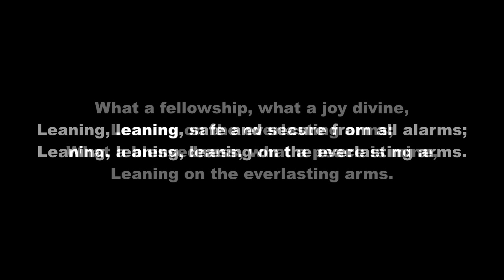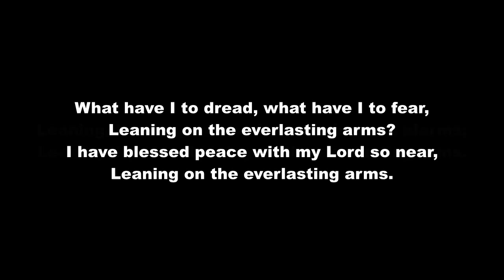''Leaning On The Everlasting Arms'' - with lyrics, Baptist Hymn, Independent Fundamental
Leaning On The Everlasting Arms with lyrics, independent baptist hymn, sung by Faithful Word Baptist Church, overseen by Pastor Steven L Anderson. Congregational singing. Song.

Psalm 118:8 - King James Bible

It is better to trust in the Lord than to put confidence in man.